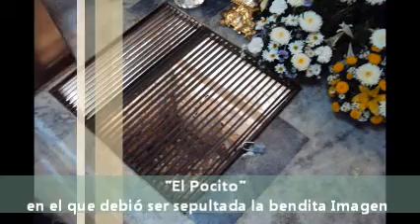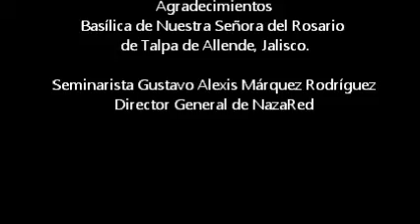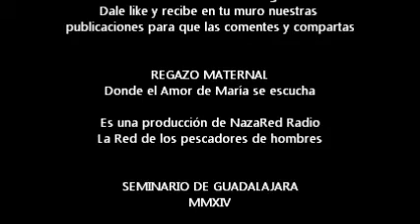La Virgen de Talpa. Entrevista al Padre José de Jesús Enríquez, rector de la basílica de Talpa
Entrevista al Padre José de Jesús Enríquez Flores, rector de la basílica de Talpa, sobre Nuestra Señora del Rosario, concedida el 28 de enero de 2014 a Regazo Maternal "El programa donde el amor de María se escucha". Escúchanos todos los martes a las 6 pm (tiempo de México) a través de NazaRed, la radio on-line del Seminario de Guadalajara